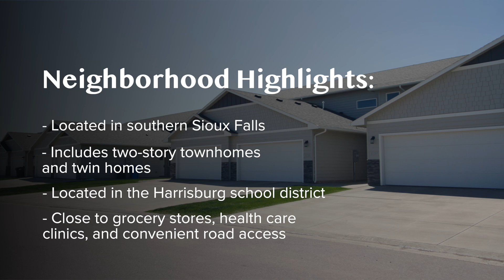Donahoe Farms Neighborhood Highlights - Sioux Falls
Donahoe Farms is a vibrant community situated in southern Sioux Falls, featuring our beautifully designed two-story townhomes and twin homes. Located within the growing Harrisburg School District, this neighborhood offers an ideal environment for families. Residents of Donahoe Farms enjoy convenient access to nearby healthcare clinics, Sioux Falls Christian High School, and the expansive Great Life gym.